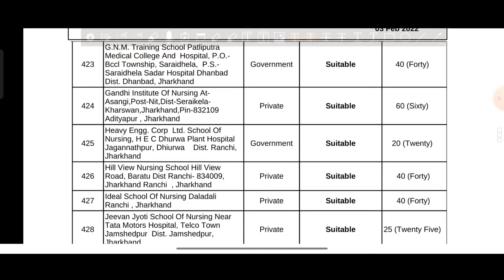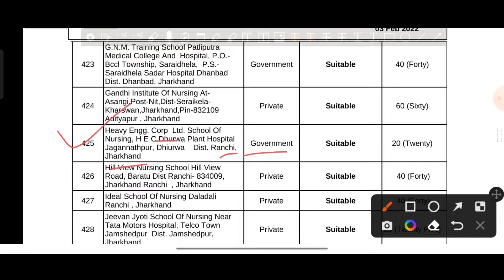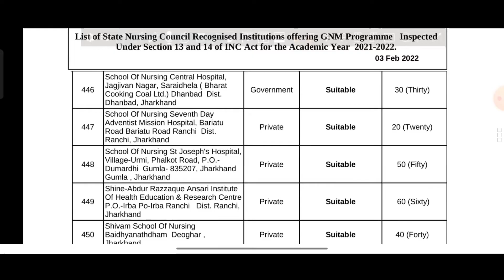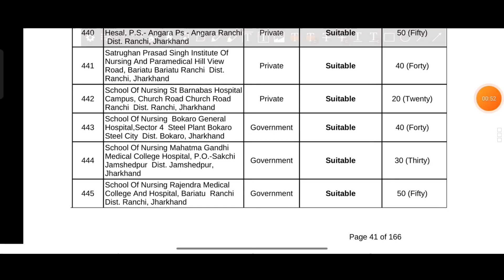Govt GNM Colleges in Jharkhand || Jharkhand GNM admission 2022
Namskar Dosto...

|| Exam Tablet ||
|| Examtablet ||